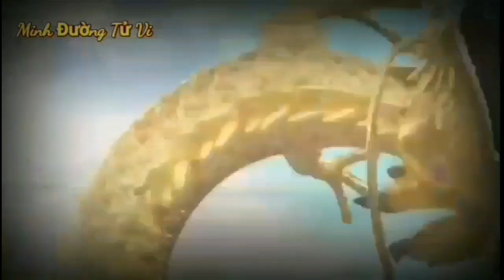☯TU VI Ngày 22/4/2022 THẦN TÀI BÁO MỘNG, Con Giáp TRÚNG SỐ, GIÀU TO, TIỀN CHẬT KÉT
Công việc của người tuổi Ngọ tiến triển thuận lợi do có Tam Hội nâng đỡ. Mọi kế hoạch bản mệnh thực hiện trong ngày hôm nay đều có những bước phát triển tích cực. Chỉ cần bạn hết mình vì công việc thì sẽ gặt hái được thành quả xứng đáng.

Các mối quan hệ xã giao của con giáp này cũng phát triển hài hòa. Thậm chí bạn có thể sẽ gặp được quý nhân vào chính ngày hôm nay. Nếu đang có khúc mắc gì, hãy mạnh dạn xin ý kiến của người đi trước, bởi mọi người sẽ giúp bạn đưa ra cách giải quyết đúng đắn.

Nếu có việc cần phải xuất hành trong ngày hôm nay, bản mệnh nên đi về hướng Đông Nam để gặp Hỷ thần hoặc hướng Tây Bắc để gặp Tài Thần. Hai hướng này sẽ giúp công việc của bạn gặp nhiều điều thuận lợi hơn.

CÁC BẠN THAM KHẢO thêm video sau nhé:
TU VI Ngày 18/4/2022 BÁO TIN QUÁ VUI, Con Giáp CÓ LỘC TRỜI, TRÚNG SỐ, GIÀU TO
☯TU VI TUAN MOI☯ Từ Ngày 18/4 đến 24/4/2022 Của 12 Con Giáp, BẤT NGỜ TRÚNG LỚN, GIÀU QUÁ
Tử Vi Chủ nhật 17/4/2022, BÁO TIN QUÁ VUI, Con Giáp TRỜI CHO LỘC, GIÀU QUÁ
TU VI Ngày 8/4/2022 BÁO TIN QUÁ VUI, Con Giáp CÓ LỘC TRỜI, TRÚNG SỐ, GIÀU TO
TU VI Ngày 7/4/2022 BÁO TIN QUÁ VUI, Con Giáp TRỜI CHO LỘC, TRÚNG SỐ, GIÀU TO
TU VI Ngày 31/3/2022 BÁO TIN QUÁ VUI, Con Giáp THẦN TÀI BÁO MỘNG, GIÀU QUÁ
TU VI Ngày 30/3/2022 BÁO TIN QUÁ VUI, Con Giáp PHÁT TÀI LỚN, TIỀN ĐẦY KÉT
TU VI Ngày 26/3/2022 BÁO TIN QUÁ VUI, Con Giáp PHÁT TÀI LỚN, TIỀN CHẬT KÉT

tuvi2023​​​​​​​​​​​​​​​​​​​​​​​​​​ tuvihangngay minhduongtuviCÁC BẠN THAM KHẢO thêm video sau nhé